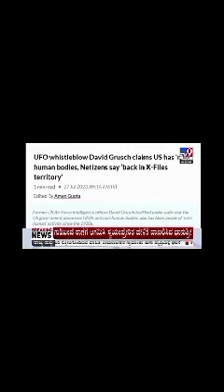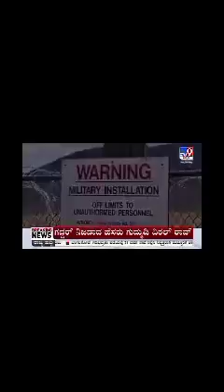Tv9 Heegu unte:Aliens experiment Area 51